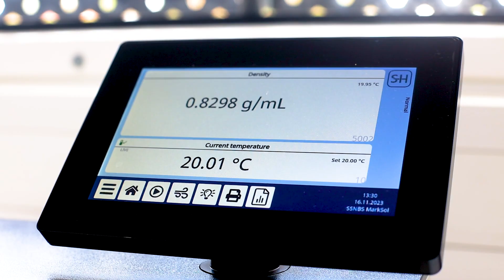Inspection, testing and fuel marking advert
Marsol LTD installed a modern fuel lab to inspect, test and mark suppliers that enter to South Sudan through Nimule border before it reaches the market in South Sudan.